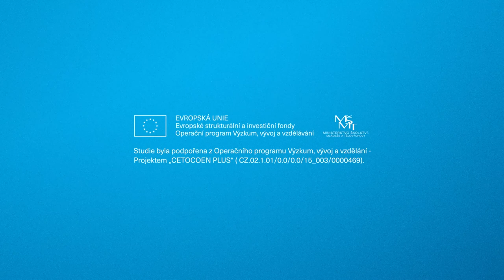CELSPAC: Petra Bořilová Linhartová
Říkali jste si někdy v souvislosti se svým zdravím „za to asi můžou geny“, vždyť moje babička to měla taky. Pojďme se spolu podívat na zoubek komplexním chorobám - od zubního kazu, přes astma, cukrovku, vysoký krevní tlak, deprese až po nádorová onemocnění. Vznikají u vnímavých jedinců, kteří jsou díky své genetické výbavě náchylnější k tomu, aby je ovlivnila expozice faktorům vnějšího prostředí. Často jsou označovány za civilizační choroby a jejich prevalence roste s tím, jak populace stárne. Jak velkou roli hraje rodinná zátěž? A měli bychom myslet více na prevenci, když jsme k nějaké komplexní nemoci geneticky predisponováni?